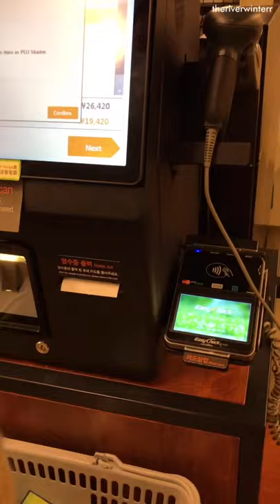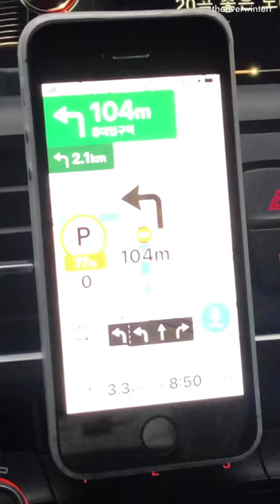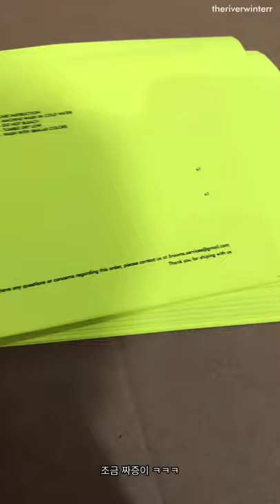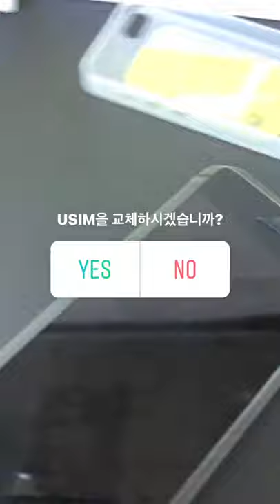강겨울 vlog ep 40: danke (feat.Max Cooper)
맥스쿠퍼/M1/F2